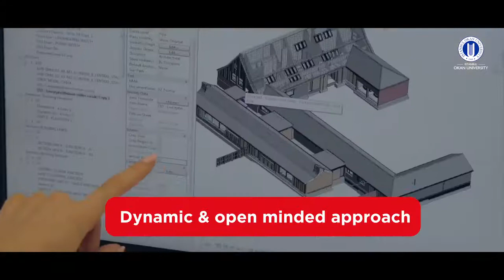Study BSc Architecture | Istanbul OKAN University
At Istanbul OKAN University, we teach students to be creative and contemporary architects by practicing cutting edge technologies. By following a dynamic and open minded approach, we encourage and enable our students to compete at an international level.